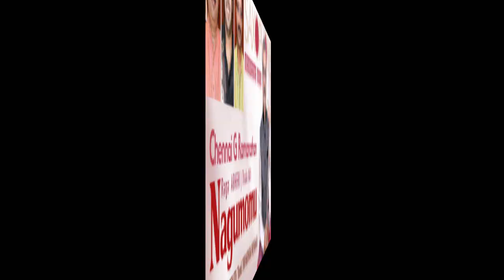Nagumomu | A Sweet Presentation of Abheri | Chennai G Ramanathan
Nagumomu is the Thyagaraja kriti in the raga Abheri set to Adi Thal.  Chennai G Ramanathan has played this sweet krithi on Saxophone.  He is accompanied on the Violin by Manjoor Renjith, on Thavil by Tripunithura Sreekumar and on the ghatom by Mangad Pramod.